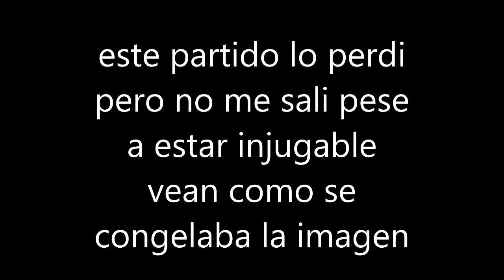pes 6 on line cuando el juego se vuelve injugable por el lag